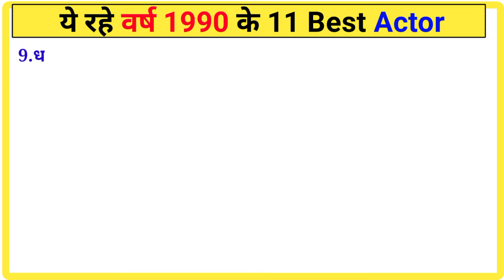ये रहे 1990 के 11 सबसे ज्यादा कमाई करने एक्टर || Year 1990 Top 11 Best Hero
Hello दोस्तो आज के वीडियो में हम  Bollywood 11 सबसे बड़े अभिनेता के बारे में देखेंगे जिसने  1990 में Box office पे सबसे ज्यादा कमाई करने वाली  फिल्मे दी है।इस लिस्ट में बॉलीवुड के कई अभिनेता है। जैसे की सलमान खान, अमिताभ बच्चन,  आमिर खान, सनी देओल,  धर्मेद्र, राहुल रॉय, संजय दत्त, मिथुन चक्रवर्ती,  अनिल कपूर, गोविंदा, जितेंद्र,

Your Queries 👇

Akshay Kumar

 salman khan all Blockbuster Film

 sunny deol  all Blockbuster Film

Jitendra all Blockbuster Film

 Amir khan  all Blockbuster Film

shahrukh khan All Blockbuster Film

Akshay Kumar All  Blockbuster Film

Rajesh Khanna All Blockbuster Film

Amitabh Bachchan all Blockbuster film

Dharmendra All Blockbuster Film

1. This list is complied from various sources and our research.
2. This list is not inflation adjusted
3. The figures can be approximate and we do not make any claims about the authenticity of the data. However they are adequately indicative of the box-office performance of the film(s).